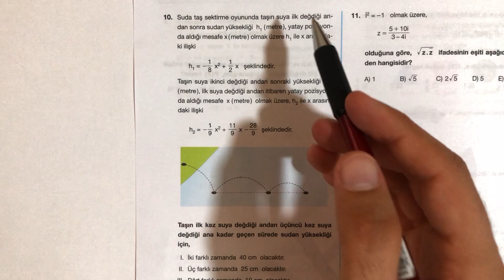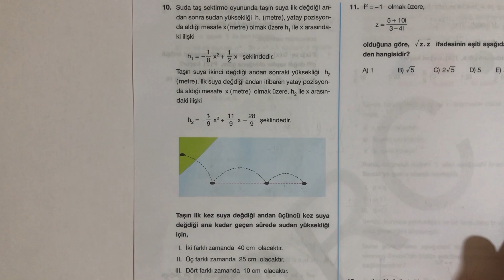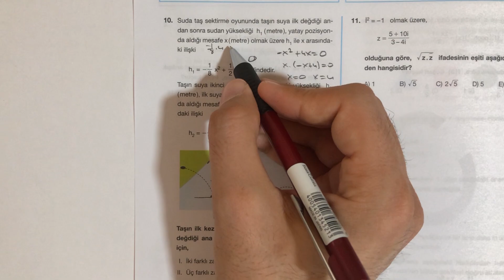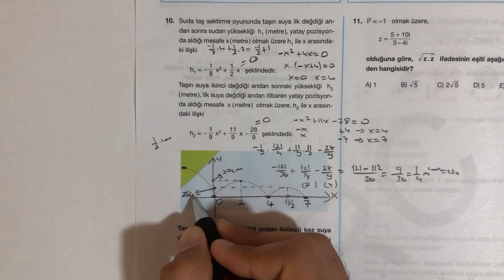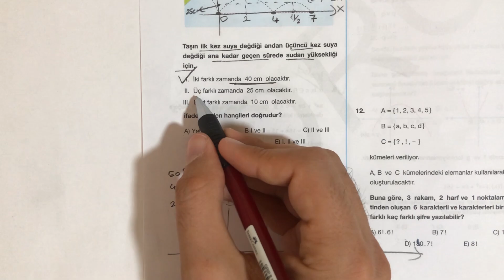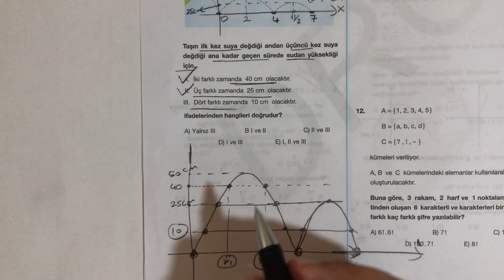SONUÇ DERECE 'den Ösym Tadında ''PARABOL'' sorusu 👌